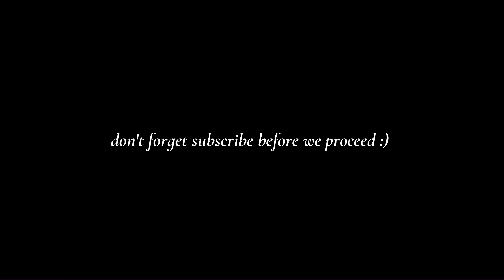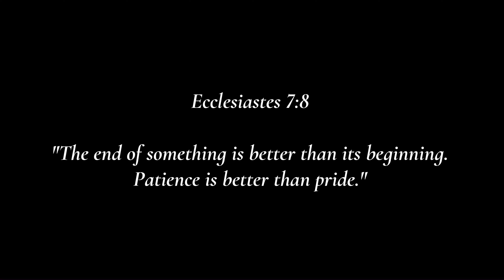KOREAN ONLY CHALLENGE FOR A DAY!! || Chaei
KOREAN ONLY CHALLENGE FOR A DAY!!

get updates from